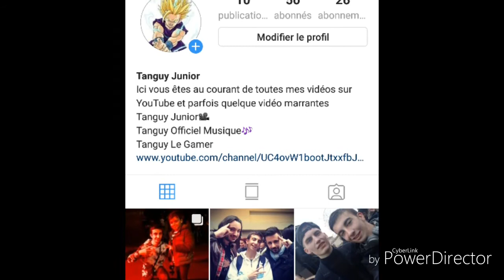Cette année 2018... parlons en!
Mis en ligne le 30 Décembre.
Aujoud'hui je vous fais un débrief de mon année 2018.

Mon Insta: tanguy_junior_77_91